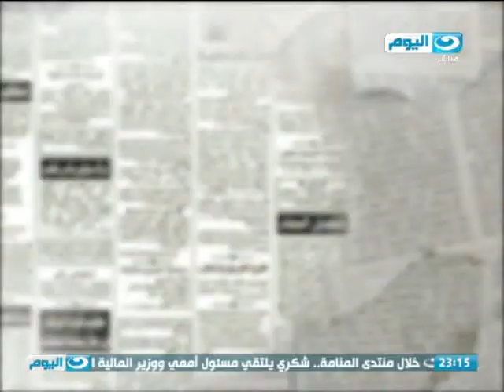الصحافة اليوم - رئيس جامعة الازهر لطلبة الاخوان : كفاية تظاهر مش كفاية سايبنكوا تدرسوا